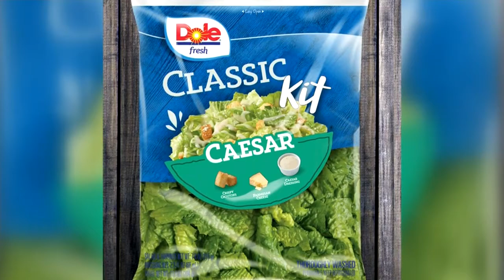DHS: Wisconsinite dies from Listeria outbreak linked to Dole's packaged salads